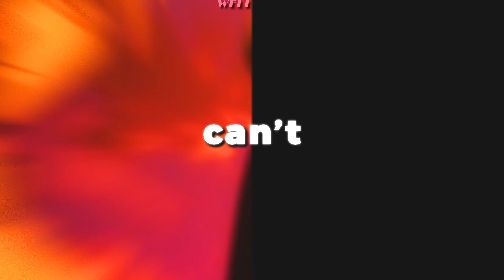Tek It - Date a Live [ AMV/Edit ]